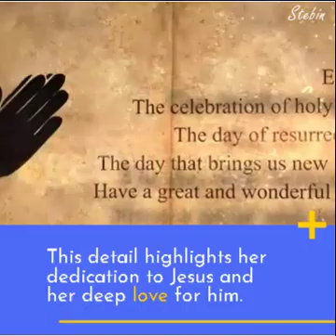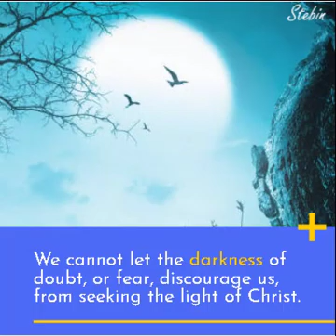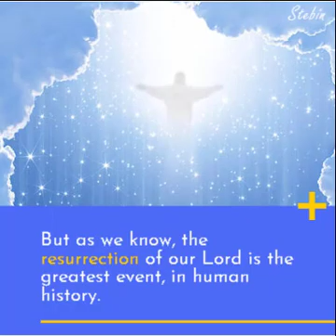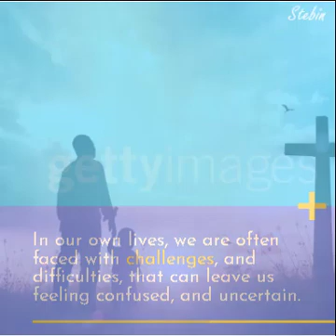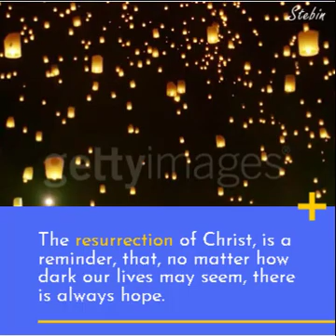Easter Sunday - John 20:1-9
He must rise from the dead
It was very early on the first day of the week and still dark, when Mary of Magdala came to the tomb. She saw that the stone had been moved away from the tomb and came running to Simon Peter and the other disciple, the one Jesus loved. ‘They have taken the Lord out of the tomb’ she said ‘and we don’t know where they have put him.’
  So Peter set out with the other disciple to go to the tomb. They ran together, but the other disciple, running faster than Peter, reached the tomb first; he bent down and saw the linen cloths lying on the ground, but did not go in. Simon Peter who was following now came up, went right into the tomb, saw the linen cloths on the ground, and also the cloth that had been over his head; this was not with the linen cloths but rolled up in a place by itself. Then the other disciple who had reached the tomb first also went in; he saw and he believed. Till this moment they had failed to understand the teaching of scripture, that he must rise from the dead.